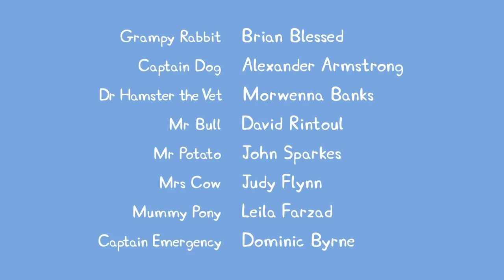Peppa Pig Full Episodes |The Flying Vet #111